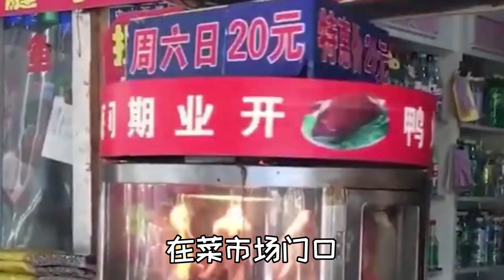一只活鸭90元，一只烤鸭却卖18元，加工后还便宜了，有何猫腻？